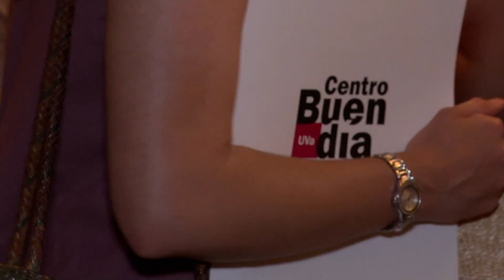Un teatro de 'Champions' | Teatreros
Teatreros (26/09/2024)

La Villa de Olmedo es conocida por la famosa obra de Lope de Vega "El Caballero de Olmedo", pero pocas personas saben que en el corazón de esta localidad vallisoletana una antigua iglesia, barroca para más señas, esconde uno de los teatros más singulares de toda España. El Auditorio de San Pedro para unos, la Iglesia de San Pedro y San Julián para otros es, sin duda, un teatro de 'Champions'.